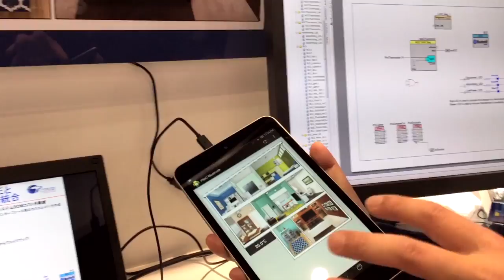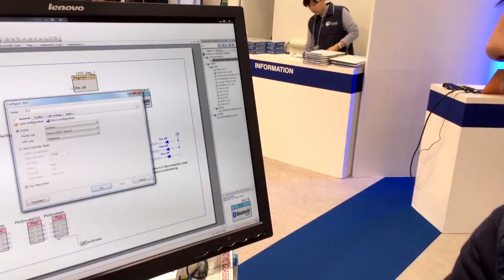Cypress's PSoC 4BLE Home Automation Demo at ET 2014 Show in Yokohama, Japan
Cypress demonstrated latest solutions with regional partners at ET 2014 Show including PSoC 4 BLE solution, CapSense touch button controller, USB 3.0 hub controller, multi sensing module using PSoC 4200 and electronic exercise system using PSoC 5LP.